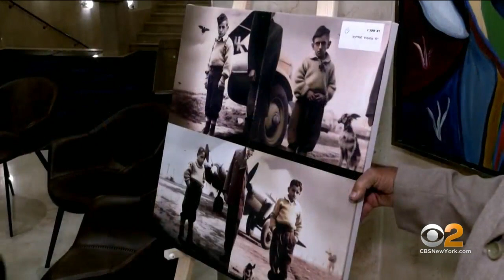Historians using VR, AI to educate young people about the Holocaust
As the world marks International Holocaust Remembrance Day, historians are turning to technology to teach young people about the dark chapter in history. Ian Lee reports for CBS2.